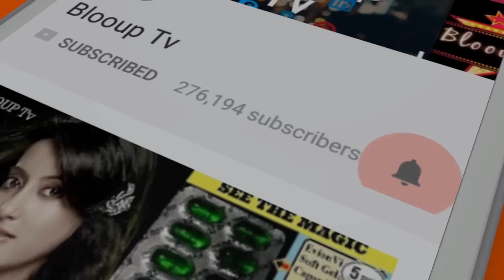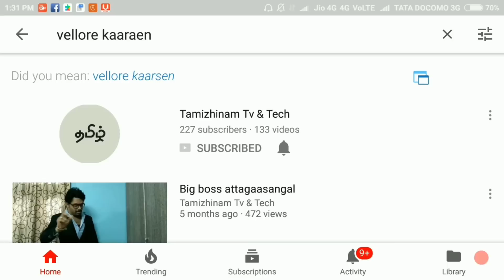மார்பகத்தின் வியக்கத்தக்க அறிவியல் | பெண்கள் | தமிழ் | Pragadeesh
Interesting pro